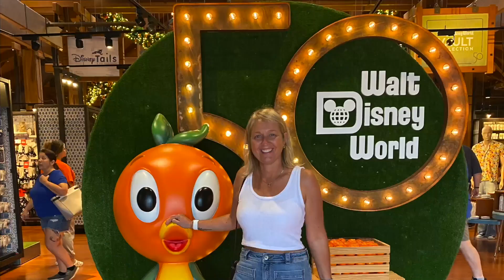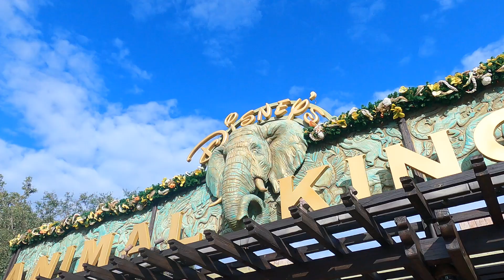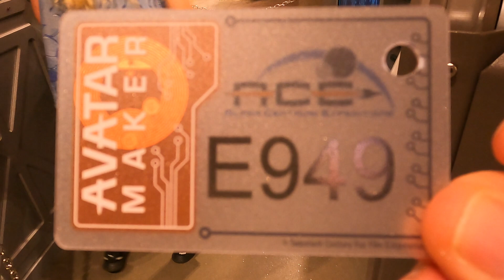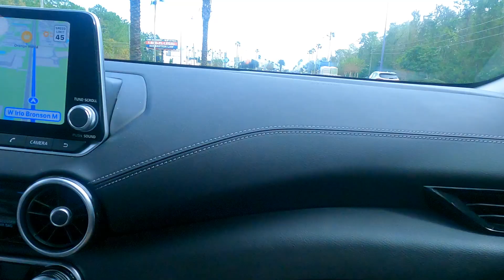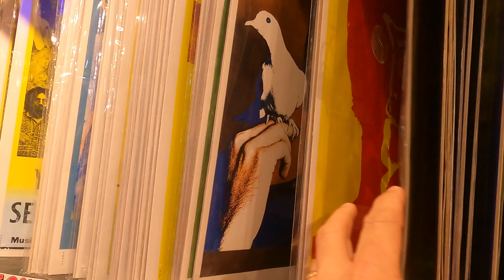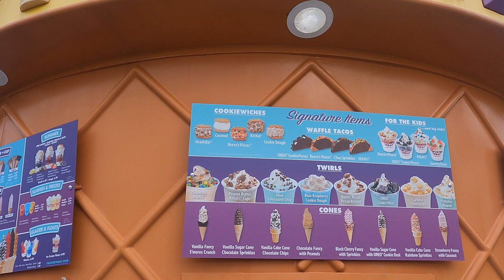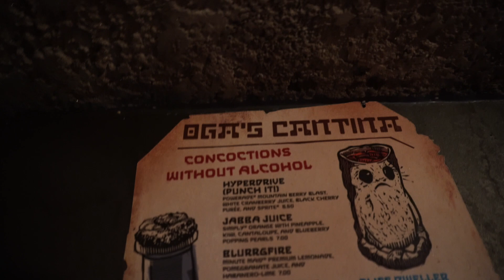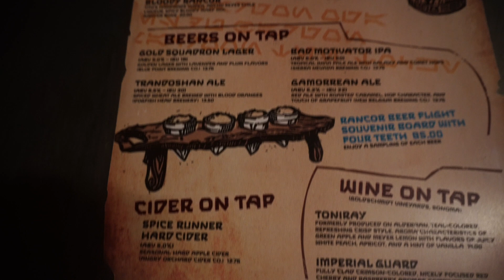DISNEY WORLD VLOG -Animal Kingdom-Orange World-Old Town-Night Time At Galaxy's Edge- November 2022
Hi Everyone,

Welcome back to a brand series of vlogs from Orlando Florida.

We headed out for a half day at Animal kingdom, where wee got ourselves made into Avatars in the world of Pandora, with lunch inside this land.

We then left around 1pm and visited a place we always go to every time we visit Orlando, Orange World, a gift shop along the 192 that is basically the shape and look of a massive orange, this is situated just along the road from Old Town. As we were very close we paid a visit to Old town which is loosely based on an old American styled town, with a wide range of different style gift shops, bars, eateries and funfair style rides, we always a pay a visit and love it.

We then went back to the hotel for a freshen up before heading back out to spend the evening at Disneys Hollywood studio, we watched Fantasmic and ventured around to Star Wars galaxy's  edge, which is truly amazing in the dark.

We hope you enjoy this series and if you do like them, please consider subscribing and giving his a like as this will really help us grow the channel and bring you some of our adventures.

All our Love Matt and Kelly xxx